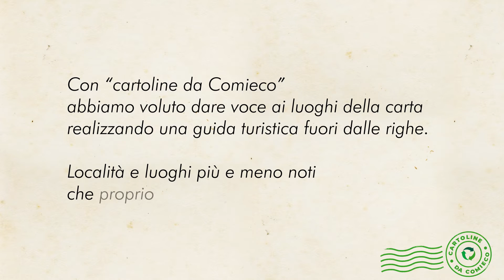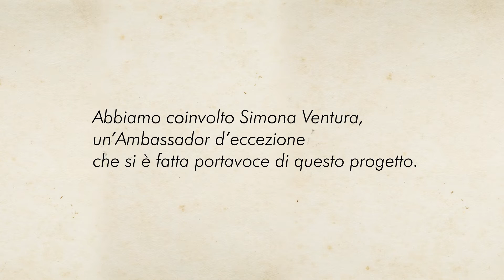Gran finale del progetto “Cartoline da Comieco” con la nostra Ambassador Simona Ventura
Conclusione del progetto “Cartoline da Comieco”  in occasione di Ecomondo e premiazione della vincitrice del contest Rossana Sparta con la nostra speciale Ambassador Simona Ventura.